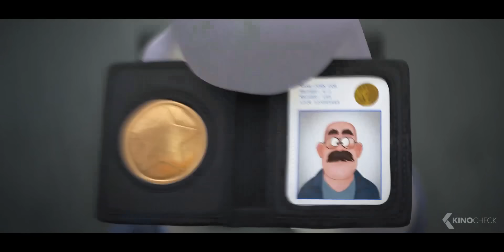THE BAD GUYS - First 6 Minutes Opening Scene (2022)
After a lifetime of legendary heists, notorious criminals Mr. Wolf, Mr. Snake, Mr. Piranha, Mr. Shark and Ms. Tarantula are finally caught. To avoid a prison sentence, the animal outlaws must pull off their most challenging con yet -- becoming model citizens. Under the tutelage of their mentor, Professor Marmalade, the dubious gang sets out to fool the world that they're turning good.